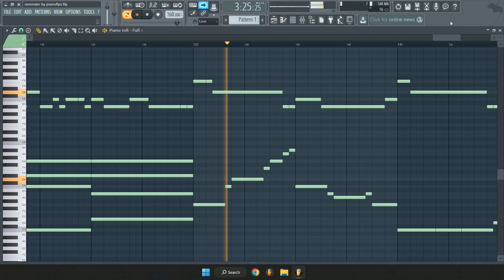The Weeknd - Reminder (MIDI + FLP) (FL Studio Piano Tutorial / Cover)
Piano Cover / Tutorial of The Weeknd - Reminder in FL Studio 12.